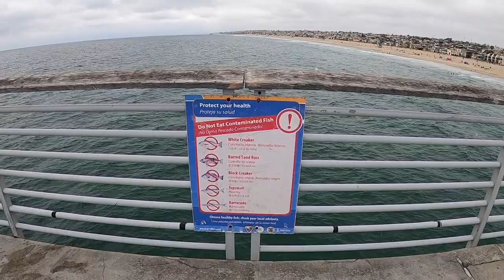Hermosa Beach Pier California Enjoy some highly rated Restaurants,Cycling & Fishing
Hermosa Beach Pier California. This time we visited the Beautiful Hermosa Beach Pier California that has old school and highly rated Restaurants.